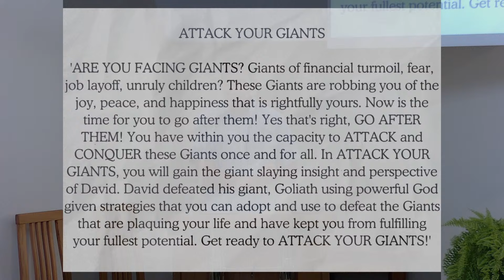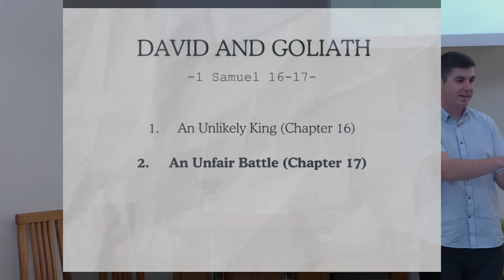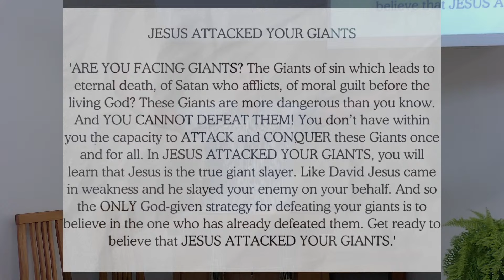David and Goliath - 1 Sam. 17:31-37, 41-52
Pastor James Hyslop - 10 March 2024